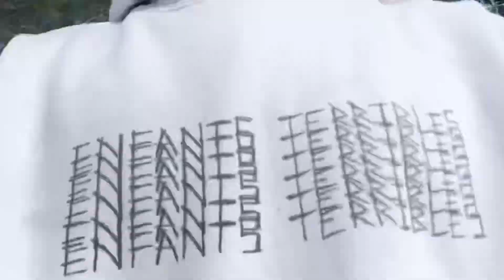Construction d’un rail 🛴￼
Une petite vidéo pour continuer à être actif venez nous suivre sur nos Insta et l’Insta de la chaîne